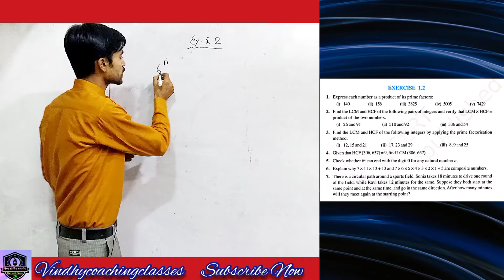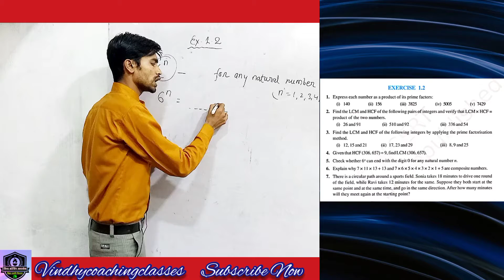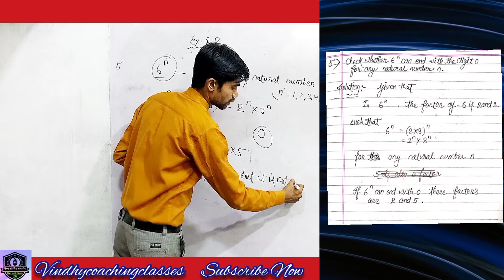Class - 10th, Maths, Ex - 1.2, Que 5 (Real Numbers) NCERT CBSE part 5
NCERT Solutions for Class 10 Maths Exercise 1.2 Chapter 1 Real Numbers

Class 10 Math Chapter 1 Real number Exercise 1.2 NCERT Solutions (Hindi Medium) | वास्तविक संख्याये प्रशनावली 1.2

For latest updates you must join us in - fb, insta, and Teligram, link below follow now -

Hello Dear students Aaj humlog 10वीं कक्षा ( Class 10th ) के लिए गणित का CHAPTER-1(अध्याय 1)  REAL NUMBERS (वास्तविक संख्याएँ) के इसके पहले विडियो मे हमने सीखा हैं
वास्तविक संख्याएं का अर्थ
Natural number (प्राकृतिक संख्याएँ)
Whole number (पूर्ण संख्याएँ)
Integer (पूर्णांक)
Prime number (अभाज्य संख्या)
Co-prime number
Composite number (संयुक्त संख्या)
Even number(षम संख्या)
Odd number (विषम संख्या)
Decimal number
Terminating xu0026 Non terminating
Rational number (परिमेय संख्या)
Irrational number (अपरिमेय संख्या)
Euclid division lemma (यूक्लिड विभाजन प्रमेयिका)
Euclid division Algorithm (यूक्लिड विभाजन एल्गोरिथ्म)
इसमें एनसीईआरटी (NCERT) पुस्तक (BOOK) की है issme humlog, यूक्लिड विभाजन Algorithm प्रयोग करके HCF ज्ञात करेंl

NCERT Solutions Class10_Maths Chapter1_RealNumbers Exercise1.2 NCERT are provided here. Our subject experts prepare these solutions with an aim to help the students appearing for CBSE board exams. They prepare NCERT maths solution for class 10 – chapter wise so that it should help students to solve the problems quickly.

The points kept in mind while preparing these solutions are – Ease of understanding and Detailed explanation of the solutions provided. Exercise 1.2 is the second exercise of Chapter 1 -Real numbers and talks about the fundamental theorem of Arithmetic. There are seven problems given in the Exercise 1.2 Class 10 in NCERT and solutions to all those can be found here. It is made sure that the solutions provided follow NCERT guidelines. These solutions cover all the topics of this chapter- Real numbers and help in scoring well in exams.

Exercise 1.2 of NCERT solutions for class 10 maths chapter 1 – Real Numbers is the second exercise of Chapter 1 of Class 10 Maths. Real numbers is the first chapter you study in Class 10 NCERT textbook. The fundamental of Arithmetic is one of the exercise topics of this chapter. The factors discussed in this chapter are – Factorization of composite numbers. It states every Composite number can be expressed (factorized) as a product of primes, and this factorization is unique, apart from the order in which the prime factors occur.

The Fundamental Theorem of Arithmetic – It includes 7 questions based on this theorem.
Key Features of NCERT Solutions for Class 10 Maths Chapter 1- Real Number Exercise 1.2 Page number 14
These NCERT Solutions helps in solving and revising all questions of exercise 1.2 real numbers.
If you go through the stepwise solutions given here, you will be able to get more marks.
It would help you score well in maths in exams if you practise it thoroughly
It follows NCERT guidelines which help in preparing the students accordingly.
It contains all the important questions from the examination point of view.